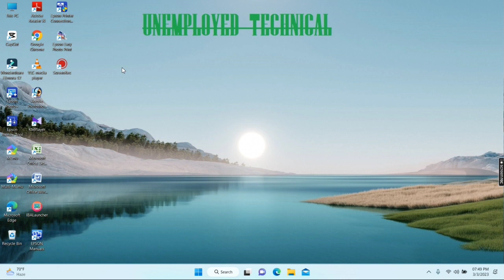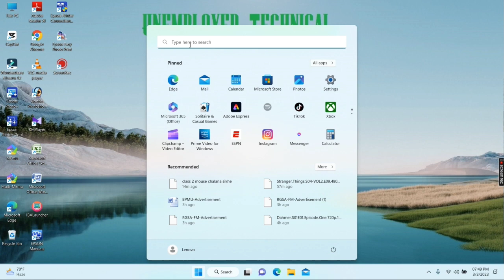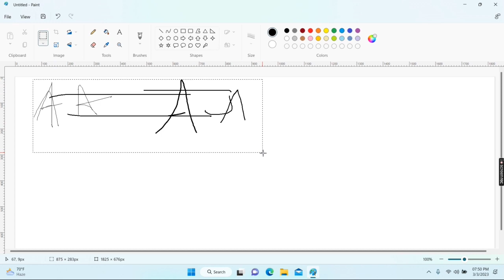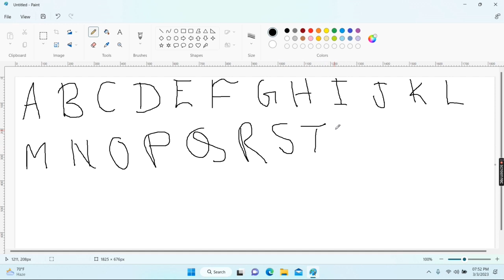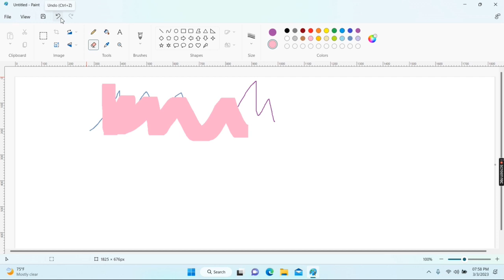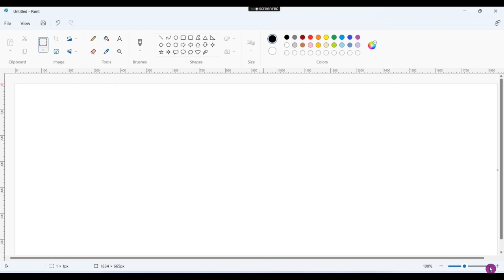MOUSE CLASS || Mouse चलाना सिखे || Unemployed technical